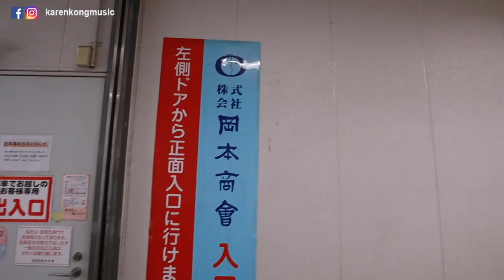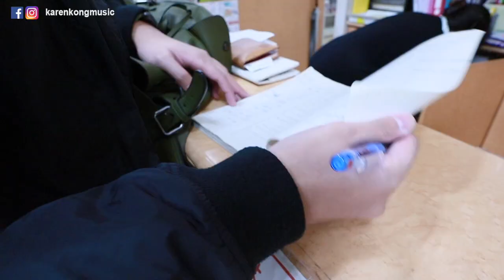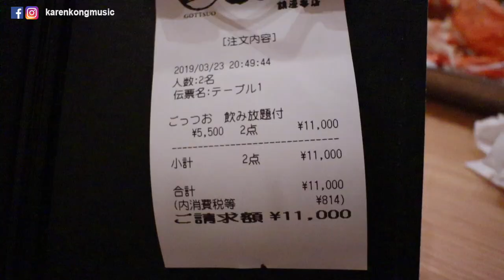VLOG #8 日本東京平民自由行：岡本商會買護膚品化妝品 | 蟹放題食到你驚